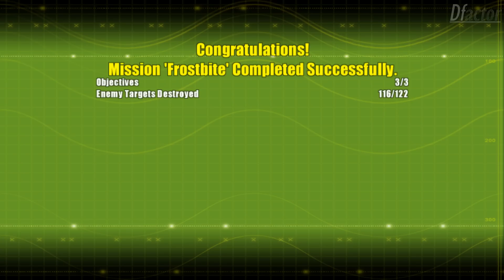Delta Force: Xtreme - Novaya Zemlya Walkthrough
Delta Force: Xtreme is a remake of the original Delta Force (1998). You can compare 'em if you want

0:00:00 Birds of Prey
0:07:53 Chain Lightning
0:17:41 Rapid Strike
0:23:11 Whirlwind
0:30:13 Frostbite
0:44:36 Storm Chaser
0:58:08 Pandora's Box
1:10:41 Snow Fox

Captured @ 1920x1080p/60fps w/ 32x CSAA.